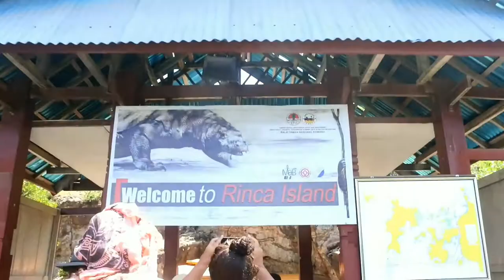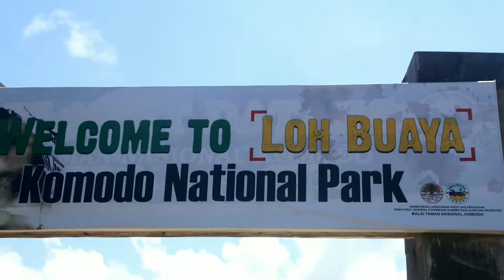Let's Meet The Komodo Dragon !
Location :
Rinca Island & Komodo Island, Labuan Bajo, Flores Indonesia

Artist : Ikson
Title : Remember

Artist : Nowë
Title : Horizon